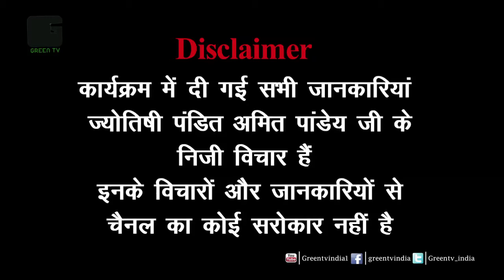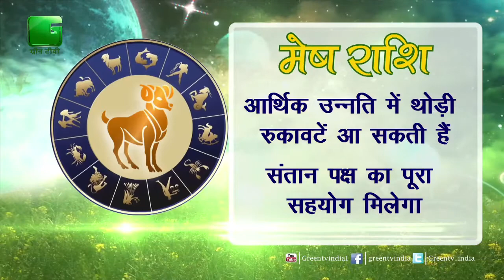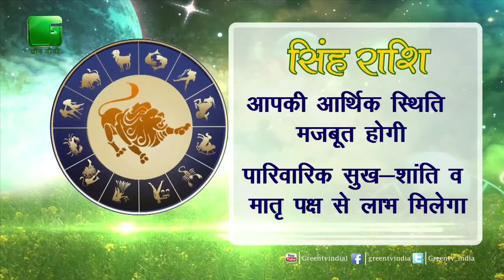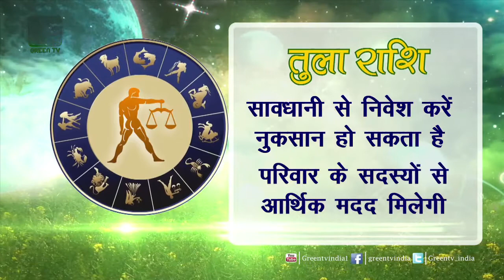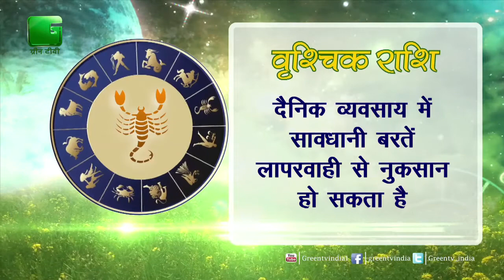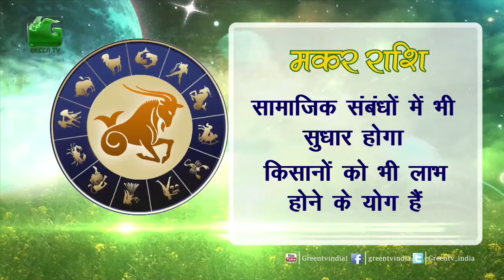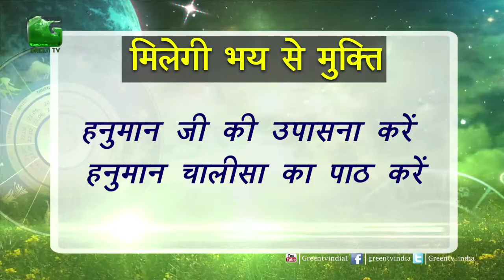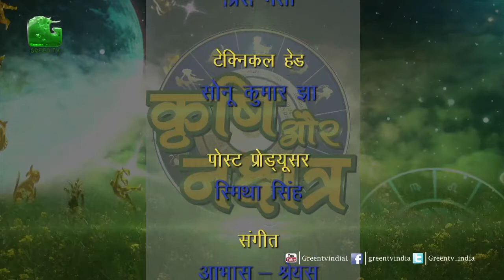Krishi Aur Nakshatra_Ep#21(7th May 2017 To 13th May 2017) On Green TV